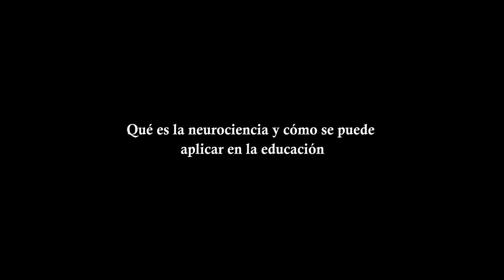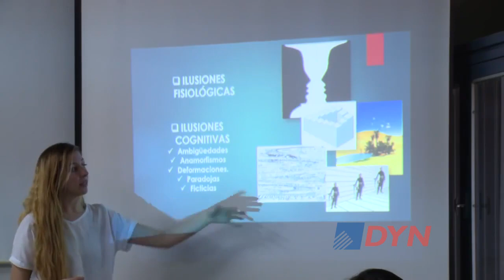Que es la neurociencia y cómo se puede aplicar en la educación